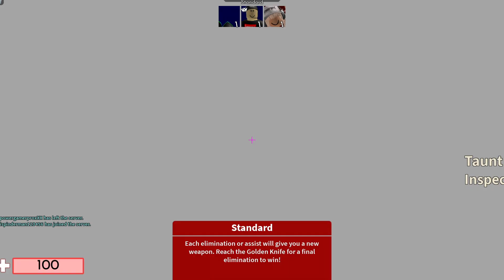ASMR Roblox 🍀 Arsenal Relaxing Hand + Mouth Sounds 💤